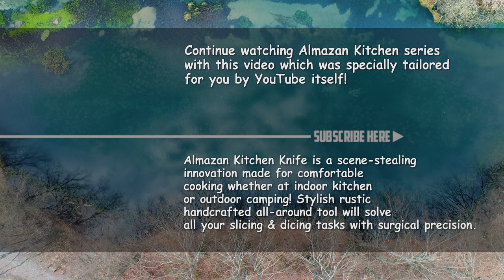🍔 Triple Cheeseburger From Food Heaven - Step by Step Recipe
Today, we made a delicious triple cheeseburger from scratch, including the bun. To make the bun, we used buttery dough and baked it in a ceramic pot to get the perfect oven-like effect. We added some character to the beef mince by generously sprinkling Almazan Kitchen Red Meat Mix. To enhance the flavor of the patties, we fried them together in the same pan with aromatic veggies. When building the cheeseburger, don’t forget to add the homemade ketchup, pickles, chilies, and red onion. And once everything is ready, you'll need to figure out how to bite into this monster of a burger. Good luck!